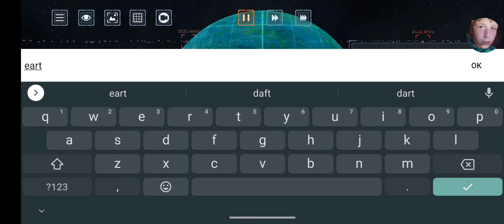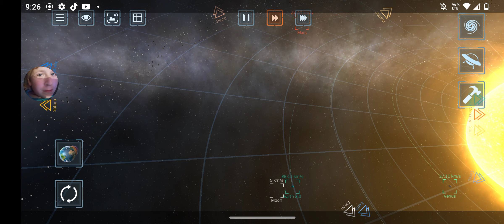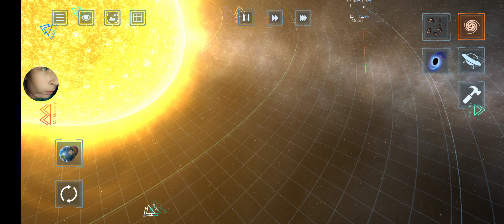me playing solar smash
sorry about all the noise it's just my family okay 👍